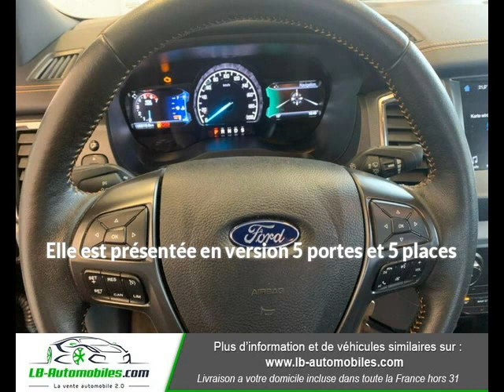FORD Ranger VUL DOUBLE CABINE 3.2 TDCi 200 STOP&START 4X4 / WILDTRAK à Beaupuy - LB Automobiles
Présentation du véhicule FORD Ranger VUL DOUBLE CABINE 3.2 TDCi 200 STOP&START 4X4 / WILDTRAK
Prix : 35 700 euros
Marque : FORD
Modèle : Ranger VUL
Version : DOUBLE CABINE 3.2 TDCi 200 STOP&START 4X4 / WILDTRAK
Moteur : Diesel
Boîte de vitesse : Automatique
Couleur : Noir
Nombre de portes : 5
Date d'immatriculation : 01/07/2017
Kilométrage : 32 000